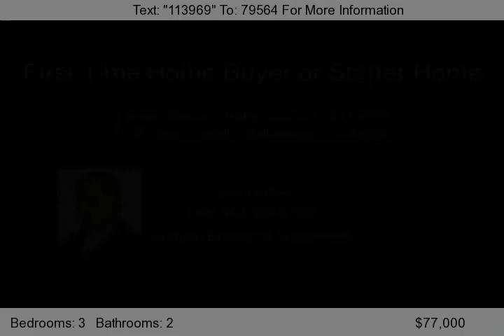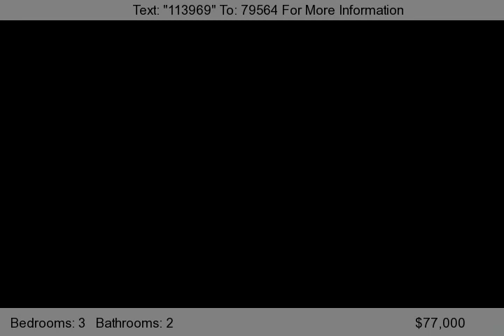1708 Rover Zetella, Williamson, Ga 30292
3 bedroom, 2bath, completely remodeled in a great location-1 acre lot,must see seller is motivated.